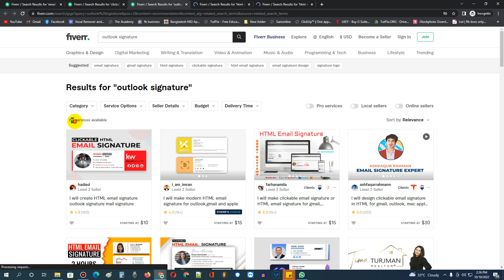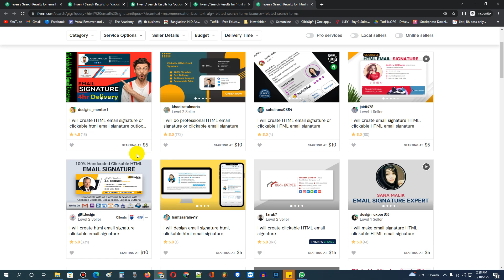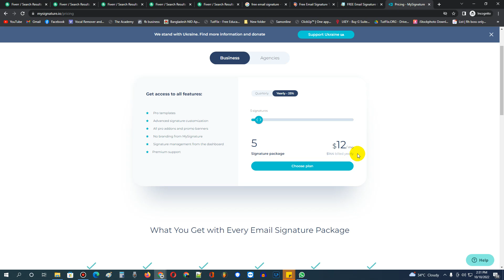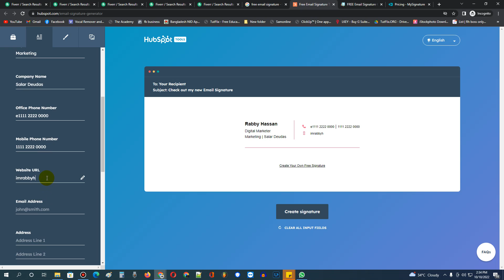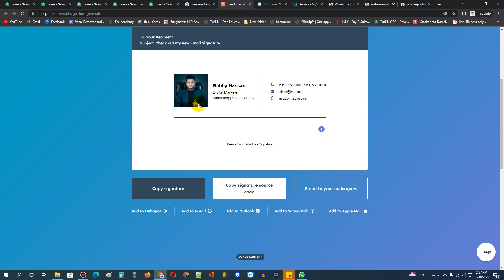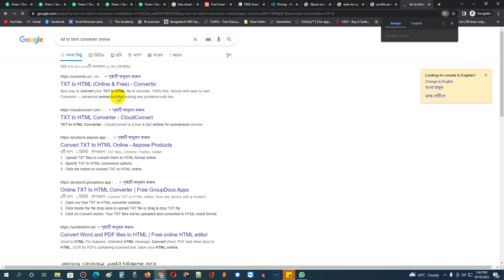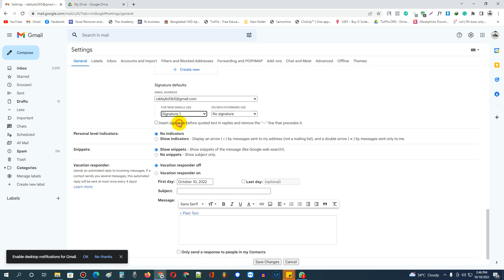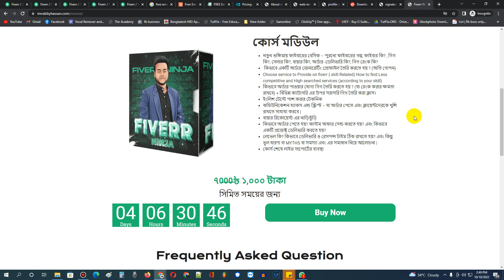পানির মতন সোজা - Html Email signature Design Bangla Tutorial | Fiverr Bangla Tutorial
২০ মিনিট এ শিখে কাজ শুরু করতে পারবেন ।  পানির মতন সোজা - Html Email signature Design Bangla Tutorial | Fiverr Bangla Tutorial | I'm Rabby Hassan